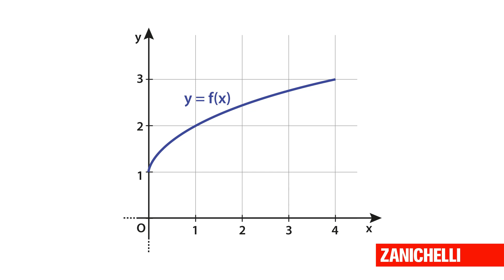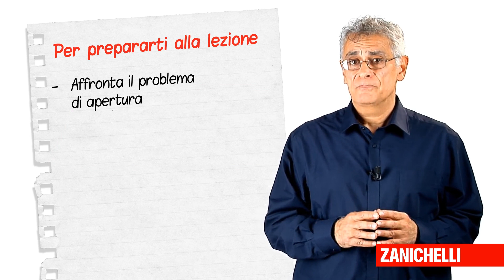10 Le funzioni lineari: pendenza e intercetta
Qual è il profitto di un'azienda per ogni unità in più di merce venduta?
Qual è la pendenza e qual è l'intercetta, cioè l'OUTPUT corrispondente all'INPUNT zero, di una funzione lineare?
Video tratto da Paola, Impedovo - Matematica dappertutto, Zanichelli editore S.p.A., 2014.